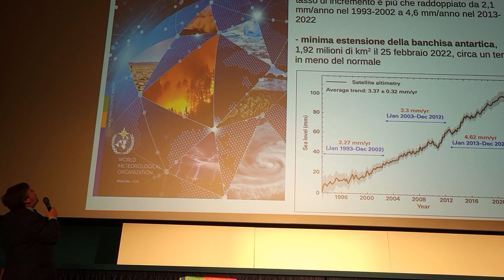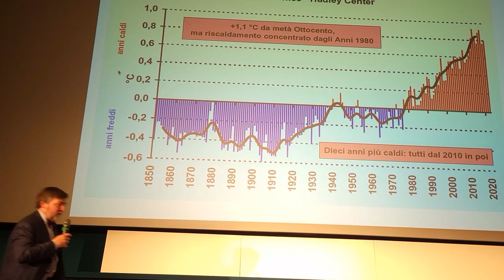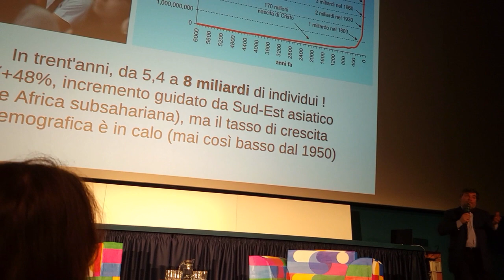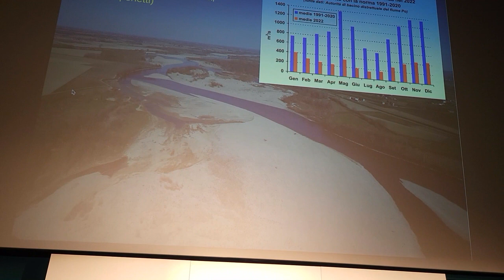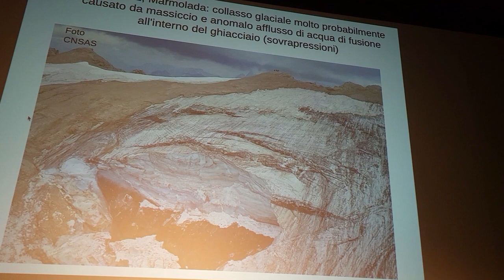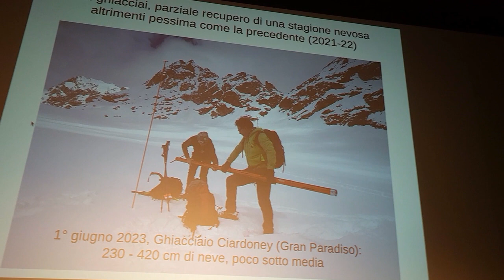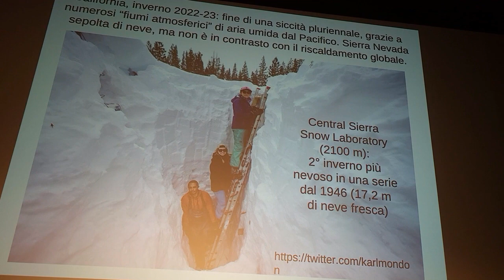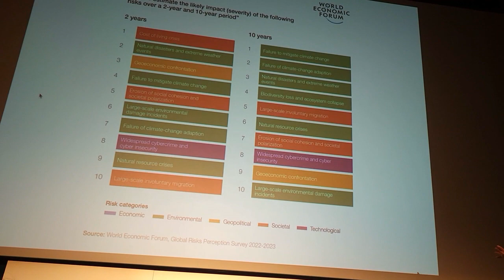Mons. Repole e Mercalli al Festival CinemAmbiente 2023 per il docu-film sulla Laudato Si’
Lunedì 5 giugno 2023, al Cinema Massimo di Torino, mons. Roberto Repole, arcivescovo di Torino, in dialogo con Luca Rolandi, ha introdotto la proiezione del docu-film: «La Lettera: un messaggio per la nostra Terra», l’invito di Papa Francesco a custodire il creato sull’orizzonte dell’enciclica Laudato Si’. L'incontro ha aperto il 26° Festival CinemAmbiente assieme al tradizionale «Il Punto» di Luca Mercalli.